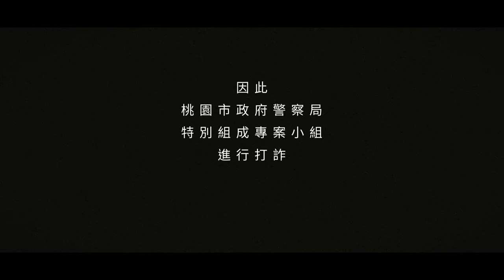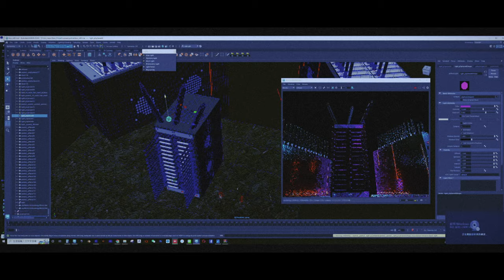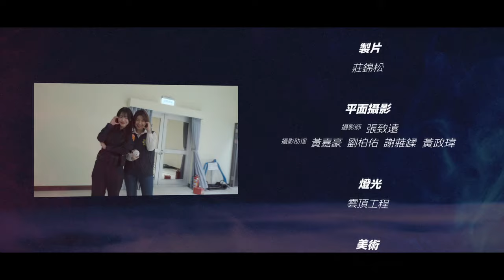桃園警察局165反詐騙李多慧月曆花絮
桃園警察局反詐騙月曆拍攝幕後花絮